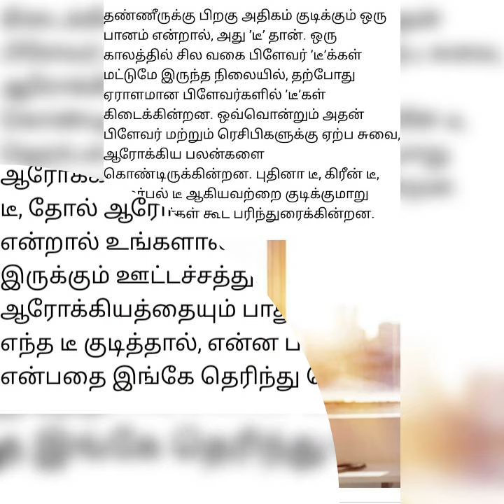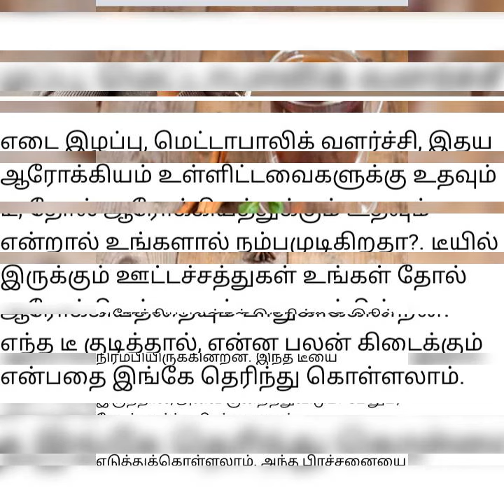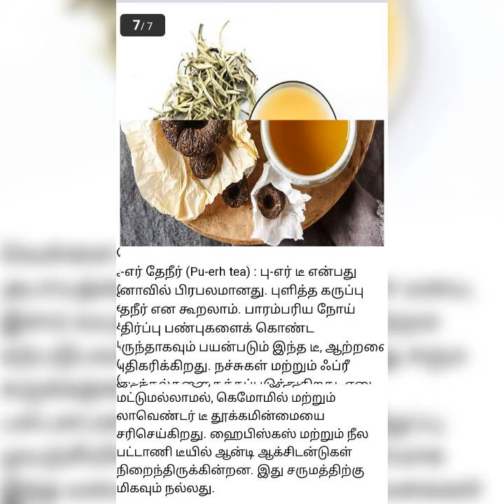Types of ☕🍵Tea s